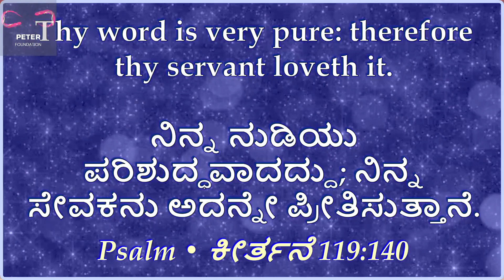Daily Manna 13/01/2024